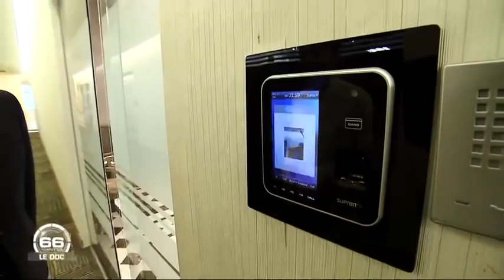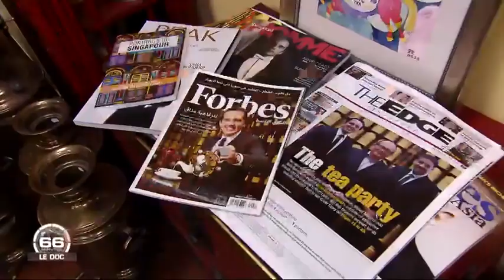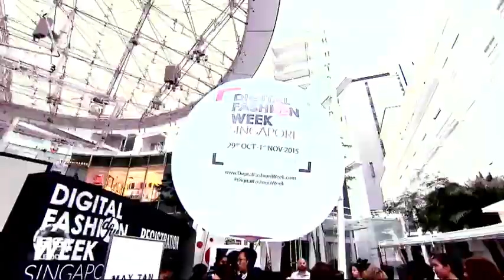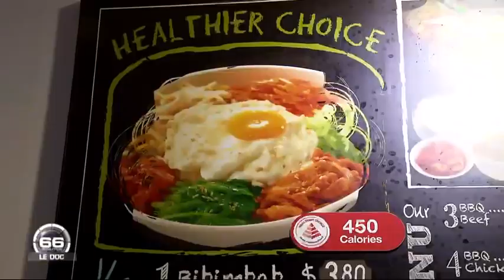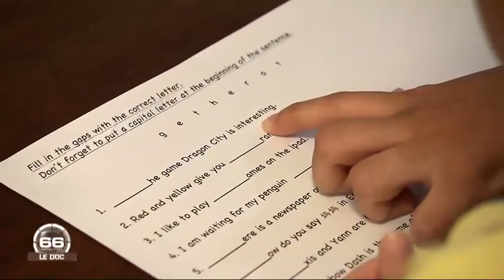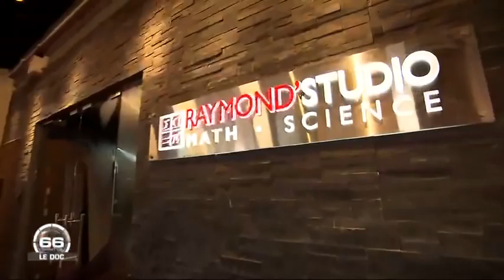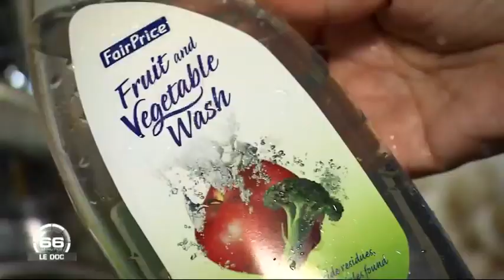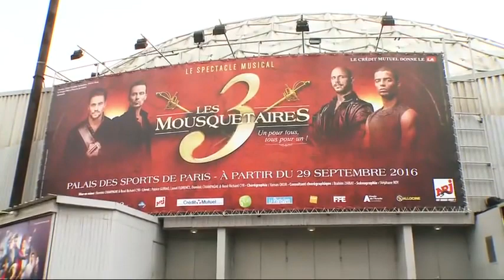Singapour, ville la plus agréable au monde documentaire incroyable